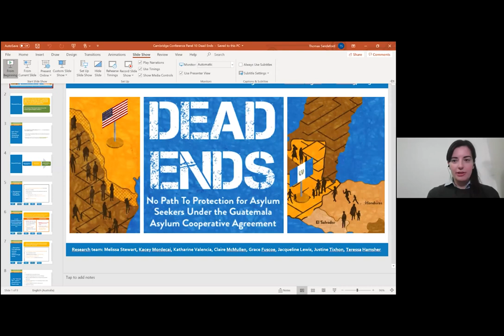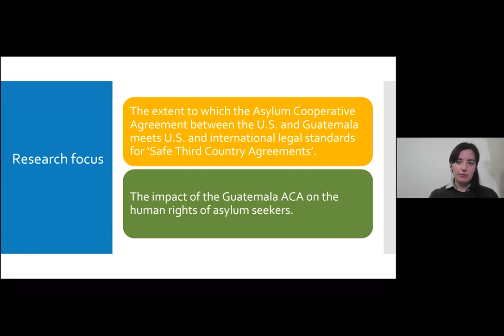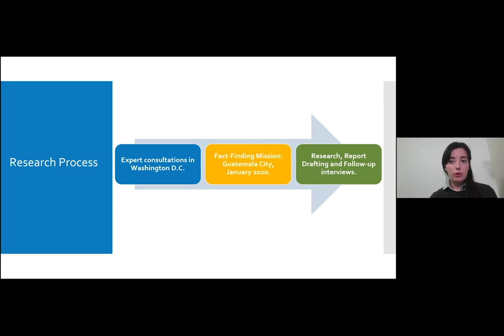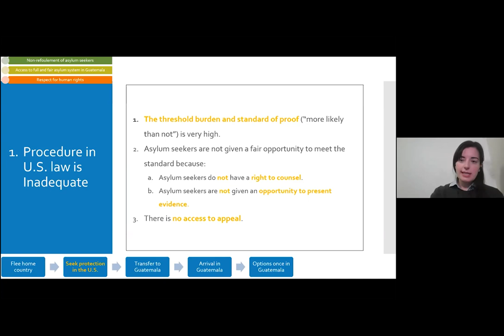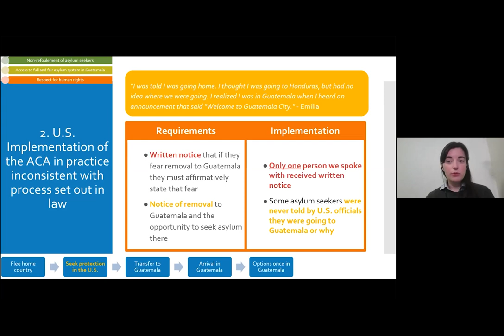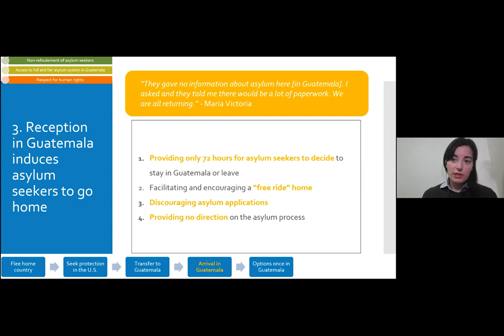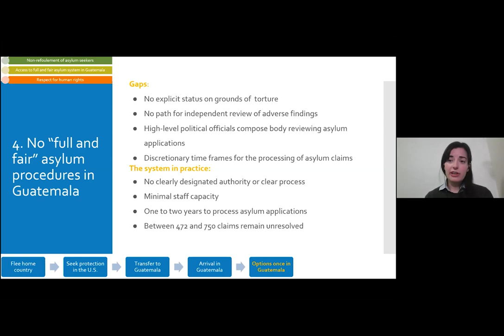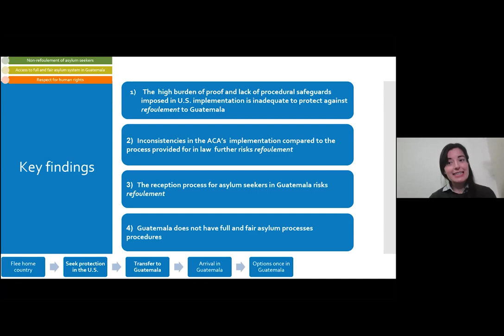No Path to Protection for Asylum Seekers Under the US-Guatemala Asylum Cooperative Agreement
An address to the Ninth Annual Cambridge International Law (CILJ) Conference in April 2020, in Panel 10: Risk and Diligence in Human Rights and Refugee Law, by Ashlee Uren, LL.M. Candidate, Georgetown University.

Full title: "Dead Ends: No Path to Protection for Asylum Seekers Under the US-Guatemala Asylum Cooperative Agreement"